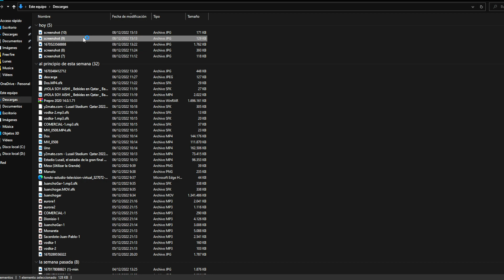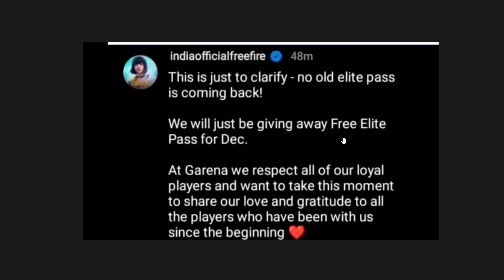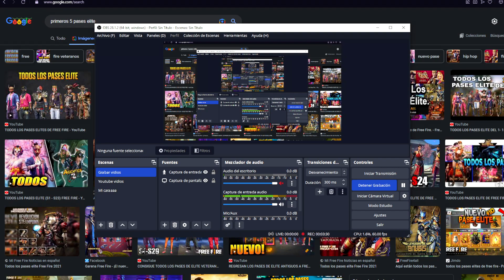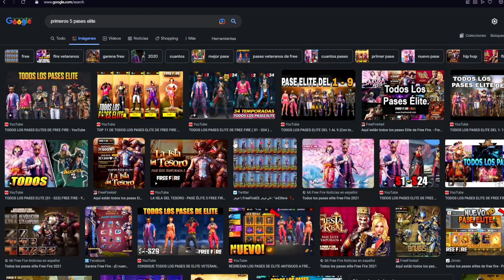😞¿OFICIAL GARENA CANCELA REGRESO de PASE SAKURA HIP HOP y PASES ANTIGUOS? 😭 Agenda Semanal free fire